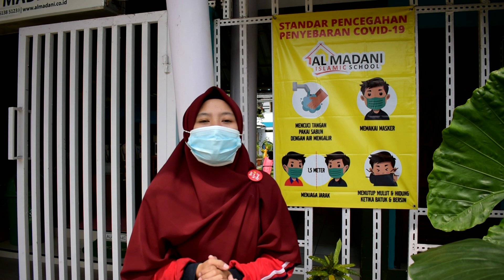Sentra Main Peran (Tepuk masker)